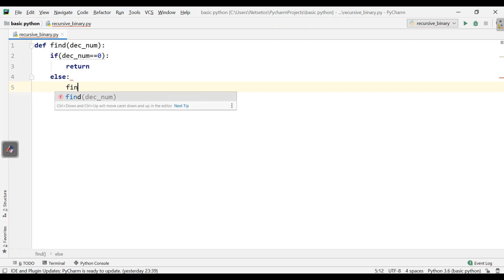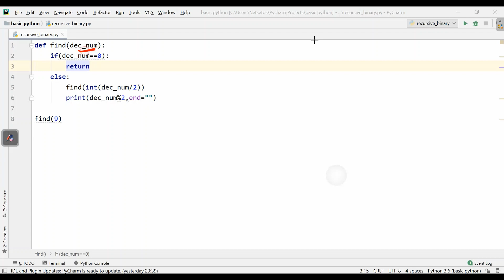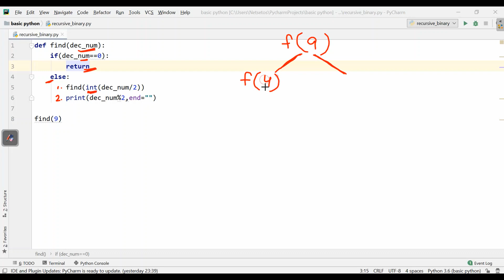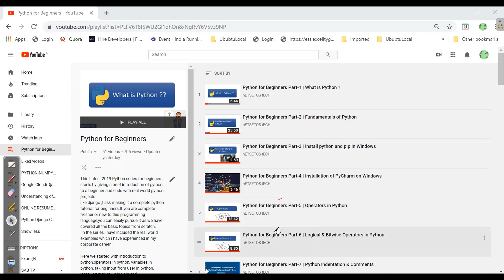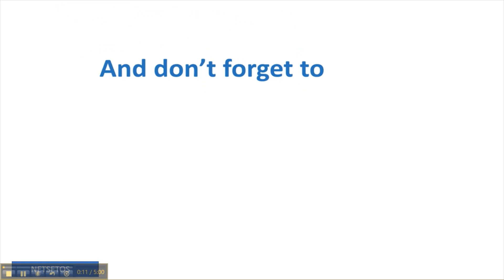Convert Decimal to binary with Recursion | Data Structures & Algorithms | Python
Recursion in Python Functions | Python Language Tutorial.